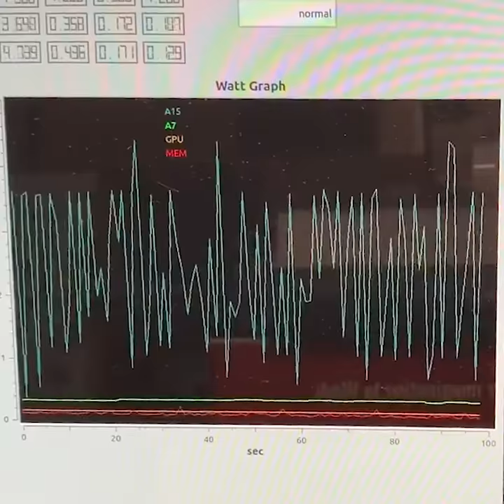New External Malware Detector Identifies Bugs By Monitoring Power Usage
This graph is used by Texas Engineers to identify the presence of malware in a computer.

Engineers connect an external detector to measure the changes in the computer's power usage, shown here by the moving peaks and valleys of the graph - also known as power signatures. The power generated from a malware attack is often different from average computer programs like Microsoft Word and Google Chrome so variations shown in the graph can alert the external detector that an attack is present.

How is the external detector different from commonly-used virus detection software? Because anti-virus software is already installed on your computer, it is vulnerable to attacks by malware too. Using an external detection device that attaches to your computer eliminates the risk of it being compromised by a virus already present within a computer system.